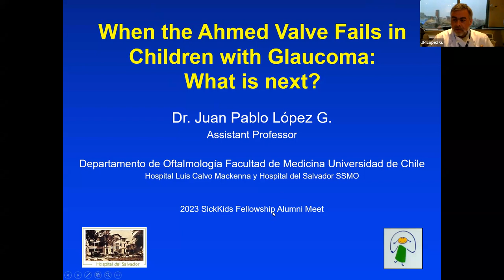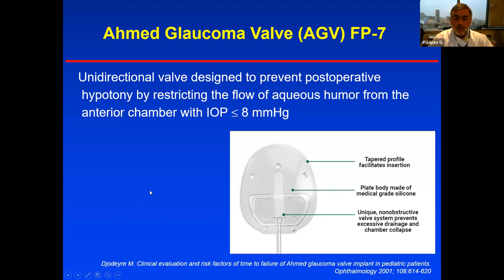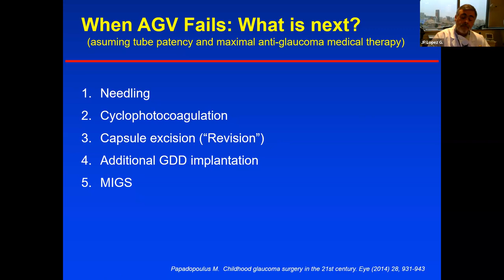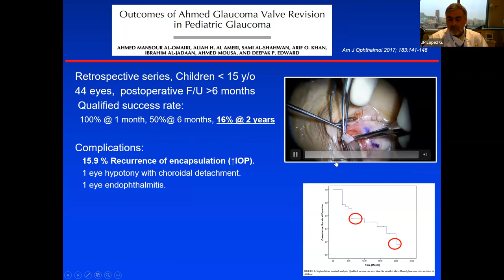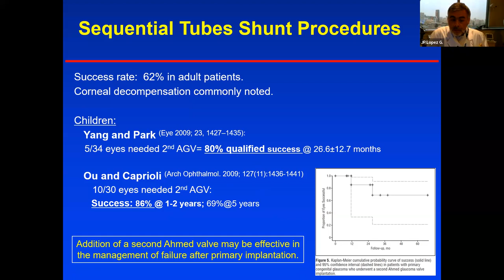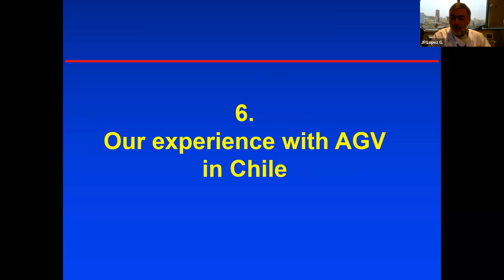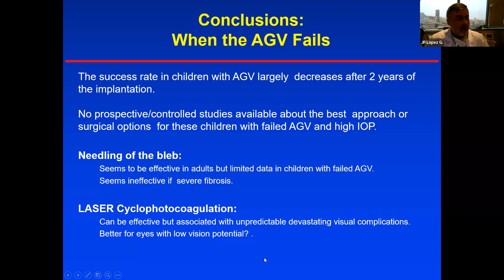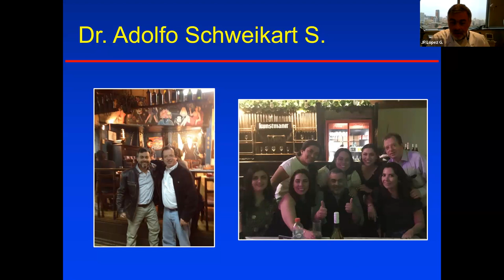Falla de Válvula de Ahmed en niños: ¿Qué sigue?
Dr. Juan Pablo López
Reunión de Servicio de Oftalmología Hospital del Salvador